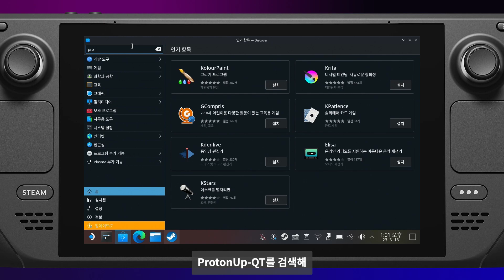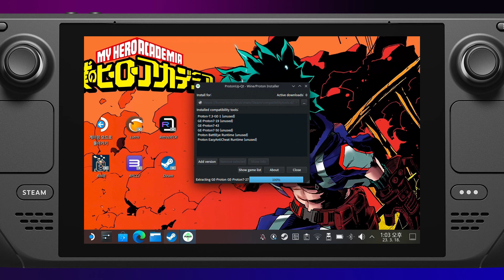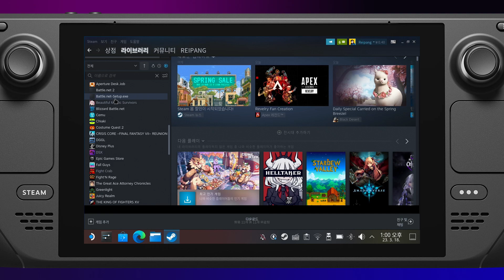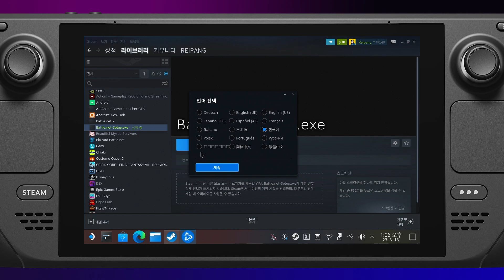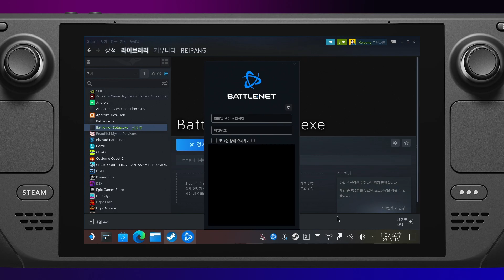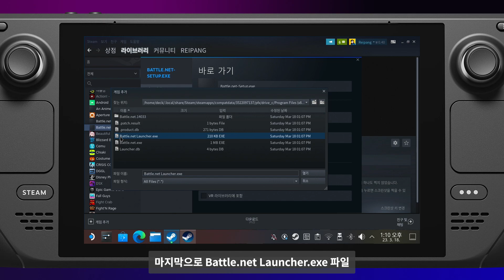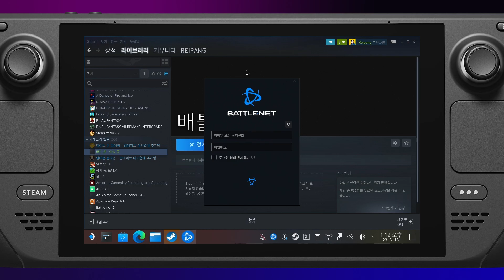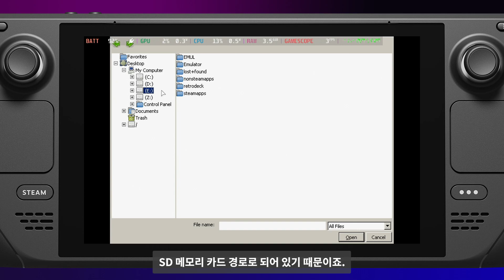처음부터 끝까지 차근차근 따라하는 스팀덱에서 디아블로 4 설치 및 세팅하기! [팡TV]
편집 최소화, 천천히 따라가도록 제작된 디아블로 4 구동기!
이 영상만 따라하시면 너무나 핫한 게임! 디아블로 4를 플레이할 수 있습니다!

감사합니다.